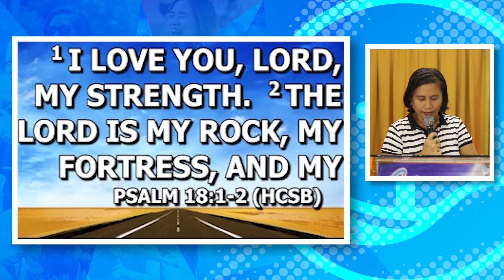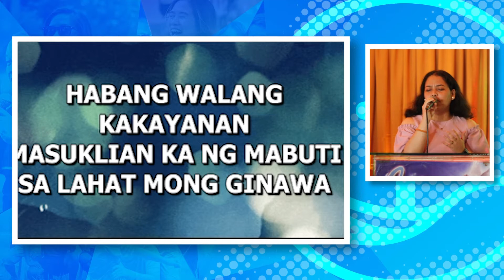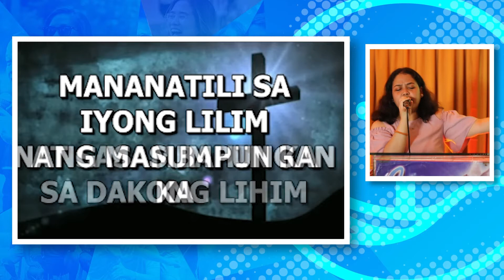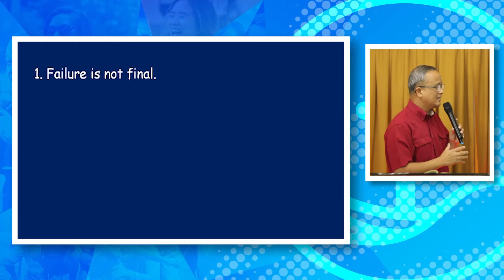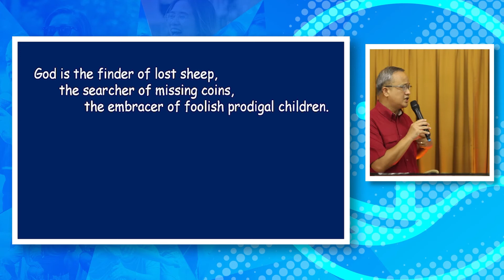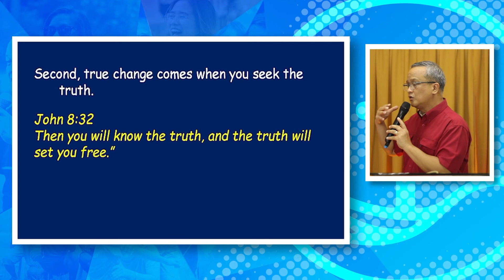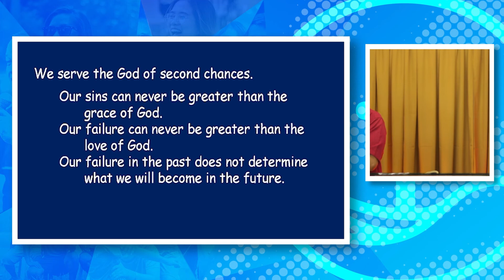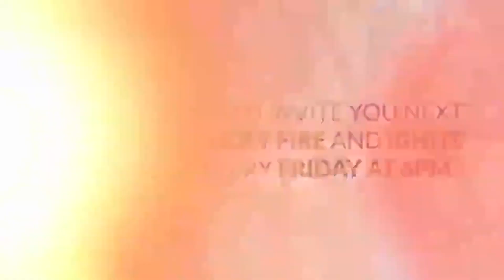START OVER I ONLINE SUNDAY SERVICE I APRIL 10, 2022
Start Over
Speaker: Ptr Rico Hilario
 Online Sunday Fellowship - April 10, 2022

Christ-Centered Family Fellowship is the church that welcomes you as you are! We are located at Mezzanine Floor, Doña Segunda Building, C.M. Recto, Davao City. We trust you are doing well and staying healthy during this home quarantine that we find ourselves in. Like you, we are praying that God will clear this out so we can get back to some sense of "normalcy". We hope to see you there at our church once the situation gets better. God bless us all! :)